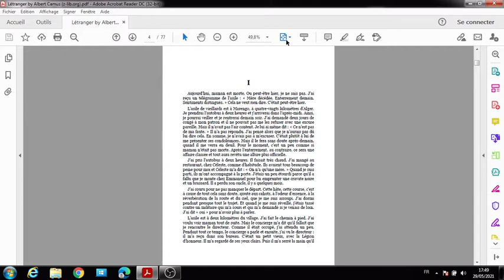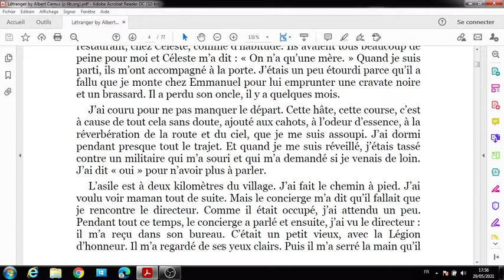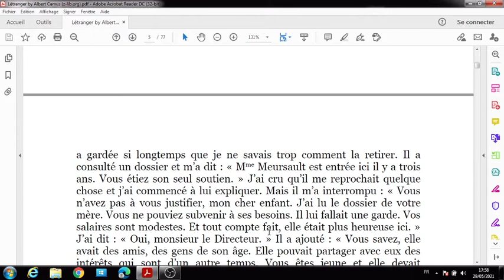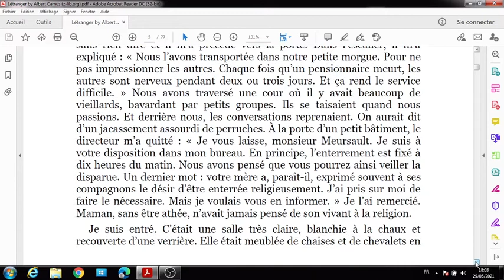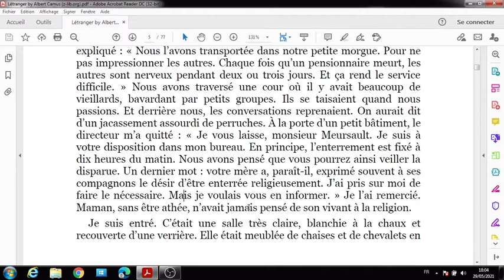Albert Camus L’ÉTRANGER traduction arabe partie 1 ترجمة عربية الجزء الاول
كيف اتعلم اللغة الفرنسية من البداية الى الأحتراف
 أفضل طريقة لتعلم اللغة الفرنسية من الصفر للمبتدئين بصوت وصورة
 أفضل مجموعة دروس أو كورسات لتعلم اللغة الفرنسية بالصوت والصورة